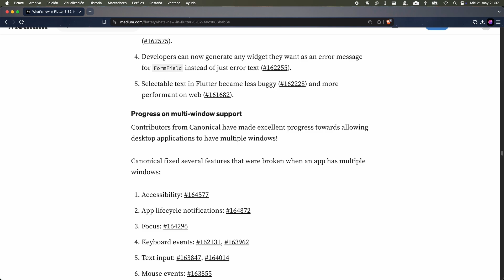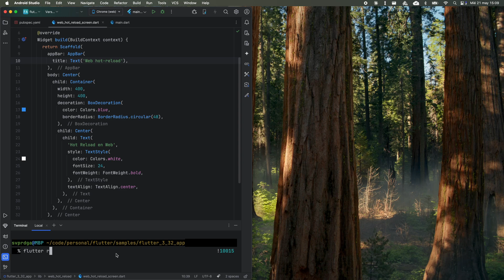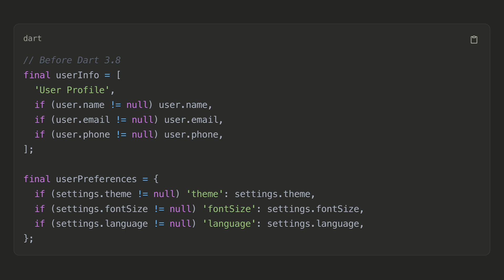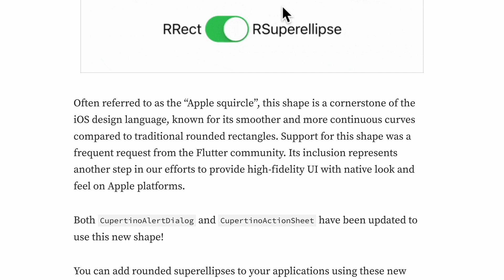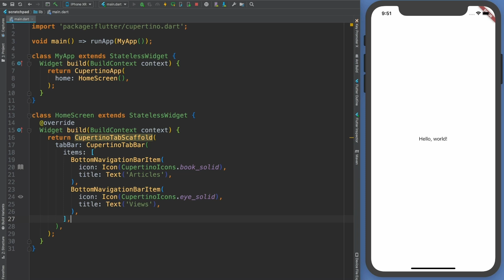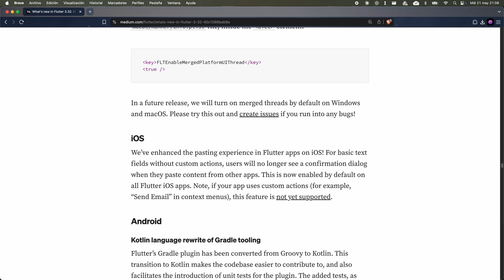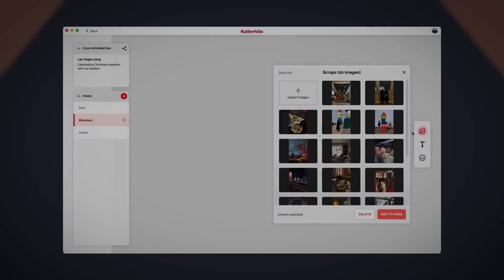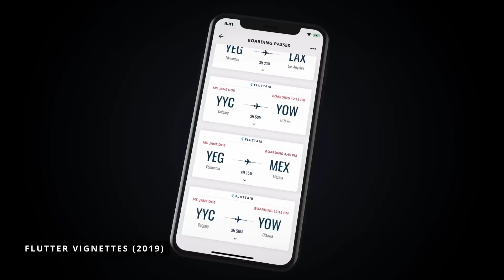🔥 Flutter 3.32 Released! 🔥 Hot Reload on Web, Smarter Code Formatter, Multi-Window Upgrades & More!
Flutter 3.32 and Dart 3.8 are here with exciting updates: hot reload on web, native iOS-style squircles for better UI, a smarter code formatter, shorter and more elegant Dart syntax, multi-window improvements for desktop, and much more. In this video, I break down all the new features in the latest Flutter version update.

- Via YouTube's Super Thanks (⬆ Button labeled THANKS above ⬆)

⏳ Timecodes:

00:00 - Introduction
00:46 - Experimental hot reload on the web
02:16 - Null-aware elements
03:21 - The rounded superellipse, or squircles
04:17 - Dart 3.8 formatter updates
05:11 - What's new in desktop apps
06:13 - Other new features in Flutter 3.32
07:14 - Conclusion

Flutter and the related logo are trademarks of Google LLC.